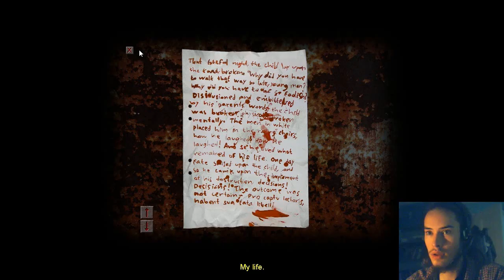Cry of Fear (part 22)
Hi guys, this is part 22 of my lets play Cry of Fear, enjoy. Please give the video a like or comment.